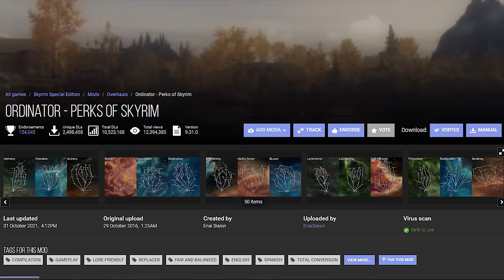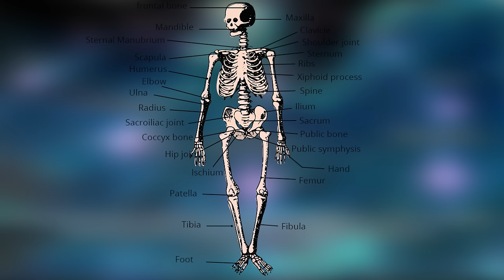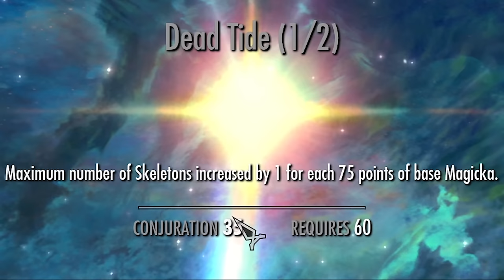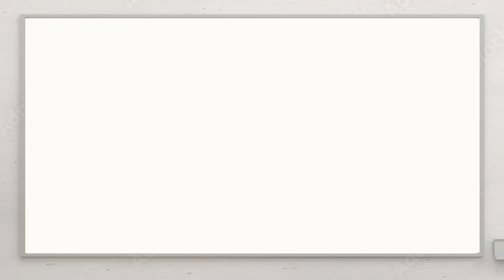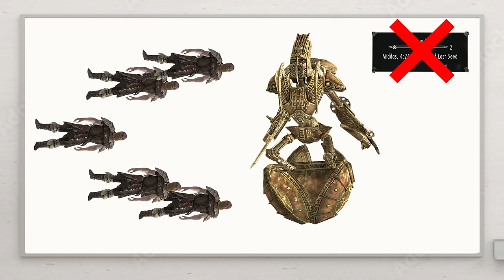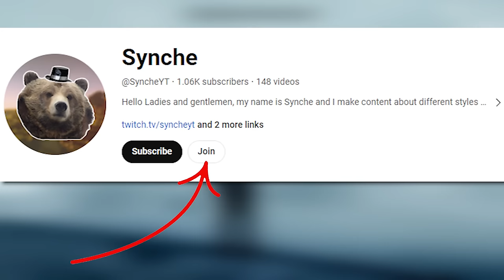Beating Skyrim the Most Broken Way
Today we are trying to complete skyrim using an army of the undead. That means i can only damage using my summoned or ressurected ''minions''. This challenge took all in all 10 hrs and 45 min, so enjoy!